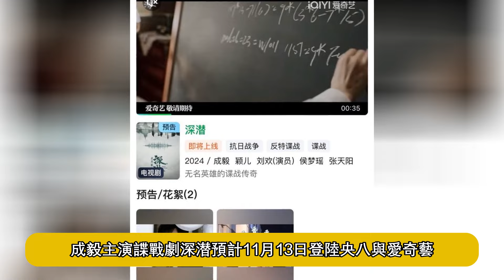成毅主演諜戰劇《深潛》預計11月13日登陸央八與愛奇藝